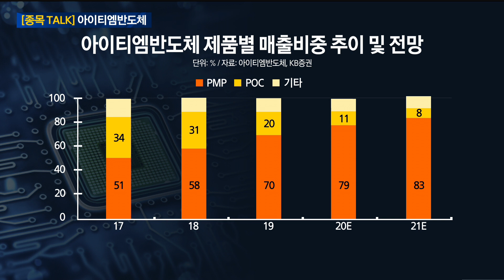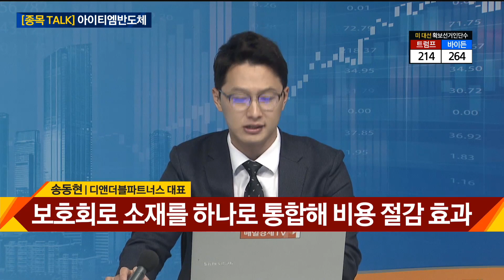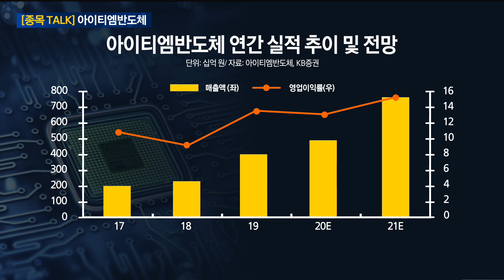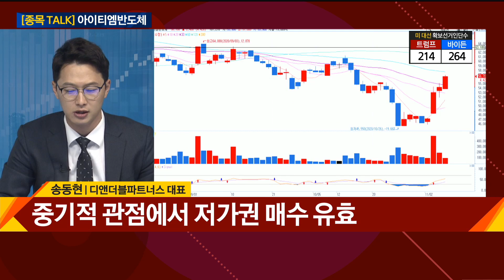아이티엠반도체, 중장기적으로 봐야한다 / 종목TALK / 매일경제TV